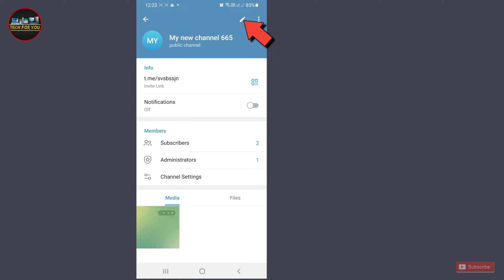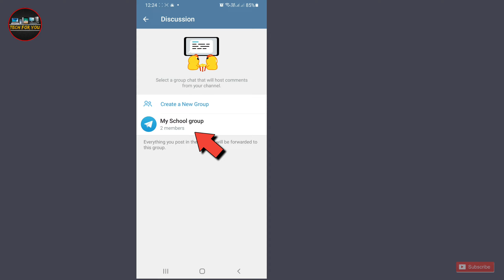Telegram Channel Ko Group Se Link Kaise Kare | Telegram Ka Channel Group Se Link Kaise Kare